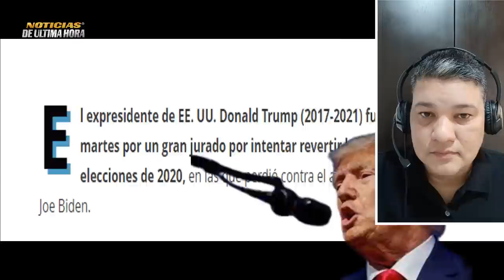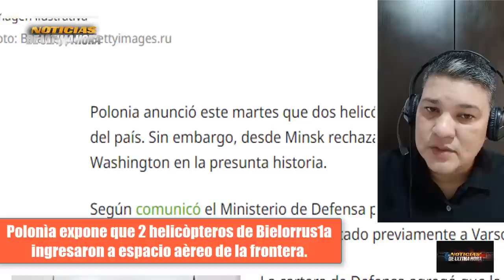🚨ULTIMA HORA Flota rusa del Mar Negro realiza ejercicios Militares en el Bàltico Guerra ucrania 2023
🚨Noticias internacionales hoy 2 de agosto de 2023.

Noticias ejercicios militares flota rusa del mar negro
noticias ministerio de la defensa de rusia y ucrania
noticias donald trump cargos por capitolio eeuu elecciones 2023
noticias ultima hora 2 de agosto de 2023
noticias rusia ucrania hoy 2 de agosto de 2023
noticias turquia recep tayip erdogan
noticias del mar negro acuerdo del cereal
noticias vladimir putin erdogan acuerdo del grano
noticias de turkia union europea acuerdos comerciales
noticias internacionales mundo hoy 3 de agosto de 2023
noticias usa
news live today
noticias telemundo hoy
noticias de hoy 3 de agosto de 2023
noticias kyev
noticias igor konashenkov
noticias polonia bielorrusia
noticias ejercito rusia contraofensiva ucrania
noticias africa arabia saudita
noticias dimitry peskov hoy 3 de agosto de 2023
noticias otan polonia jens stoltemberg
noticias de ultimo minuto hoy 3 de agosto de 2023
noticias drones moscu crimea
noticias de rusia hoy 3 de agosto de 2023
noticias maria zakharova 3 de agosto de 2023
noticias jhon kirby portavoz departamento de la defensa de eeuu
noticias ucrania envivo
noticias contraofensvia zelenski
noticias venezuela hoy 3 de agosto de 2023
noticias moscu
noticias belgorod
noticias buques russia mar negro
noticias ejericcios militares china rusia mar de china meridional
noticias antoni blinken eeuu acuerdo del grano europa
noticias ue ursula vonder leyen
noticias jose p borrel ue
noticias españa pedro sanchez
noticias reino unido richy sunakc
noticias ejercito eeuu
noticias eua
news today august 3 2023
noticias china taiwan hoy 3 de agosto de 2023
news live english today 3 august 2023
news united state
breakin news
noticias puente crimea
noticias siria eeuu russia
noticias militares rusia ucrania
noticias otan vilna ramstein
ultimas noticias moscu eeuu
noticias lyod austin
war russia ukraine today
noticias francia emmanuel macrone
noticias nicaragua daniel ortega
noticias china eeuu
noticias economias eeuu rusia
noticias fuerza aero espacial de rusia
noticias fuerza aero espacial de ucrania
noticias hanna maliar
noticias donald juicio eeuu